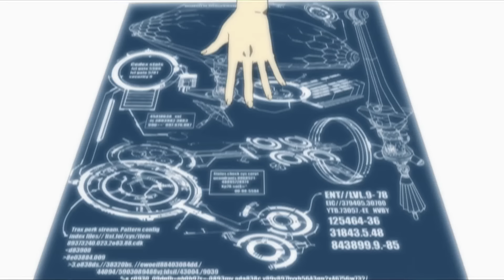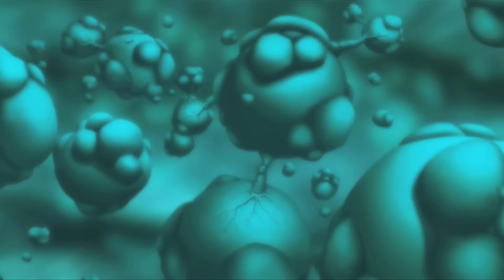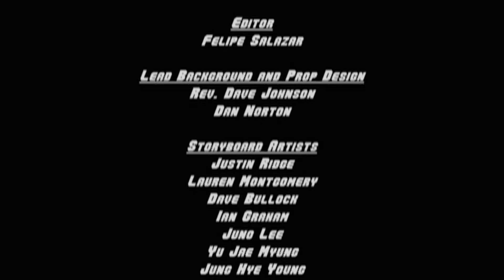G.I. JOE Resolute | Full Film | G.I. JOE Official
The terrorist organization Cobra unleashes a new scheme to take over the world, and it's up to the G.I. Joe elite commandos to stop them.